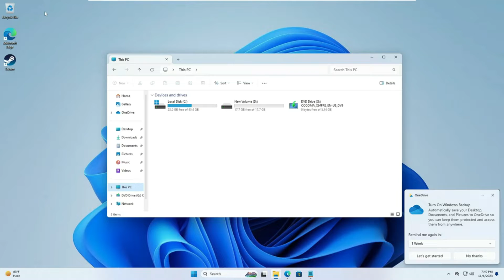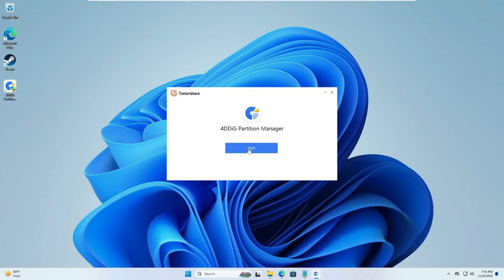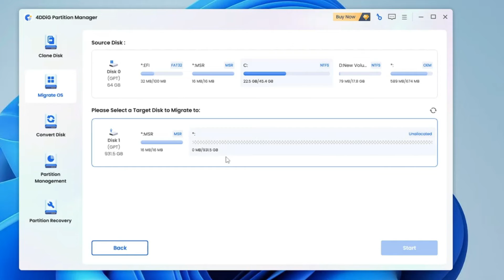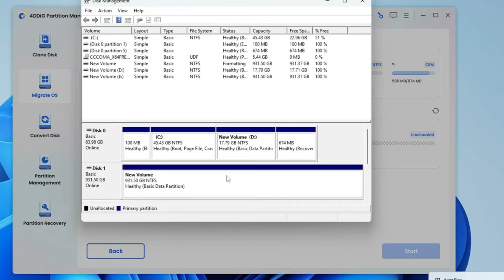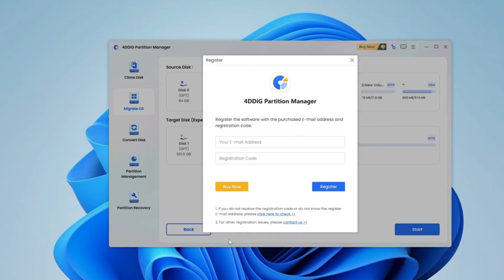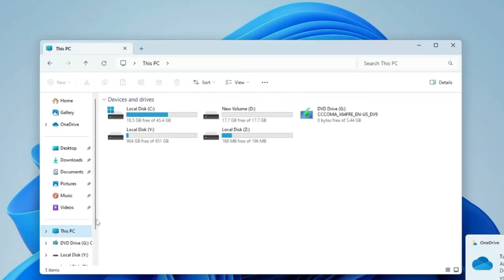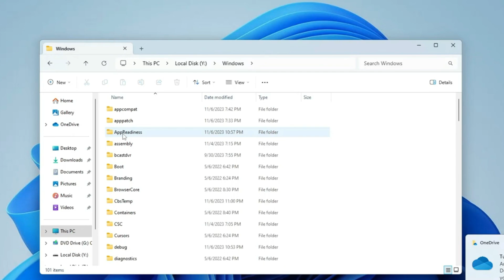How to Migrate Windows to Another Drive(HDD, SSD, NVMe) | Clone Windows 11,10,8.1 and 7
If you want to migrate Windows to another hard disk or SSD without reinstalling Windows and data loss then check this easiest method.

Black Friday Sale! Free $100 Amazon eGift Card

☑ Watched the video!
☐ Liked?